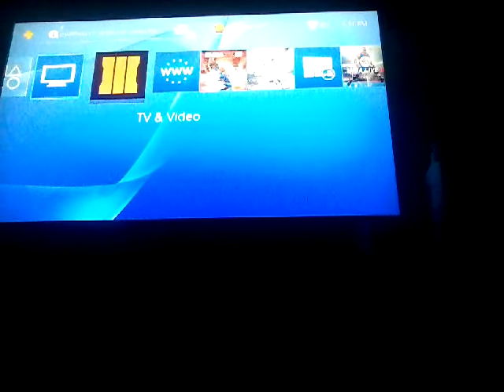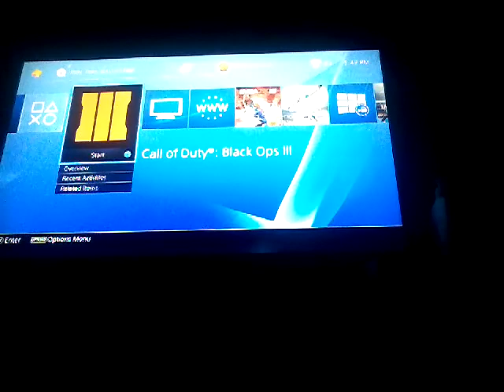Cod black ops 3 gameplay search and destroy